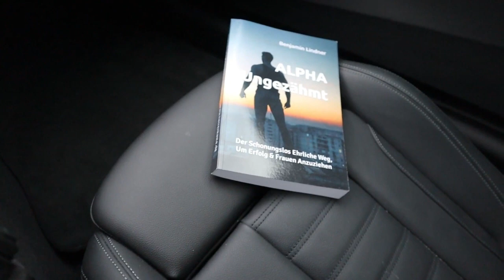Warum HEUTE alles so furchtbar SCHLECHT ist...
Hör auf ein Schneeflöckchen zu sein. Schwache Männer schaffen unbequeme Zeiten…